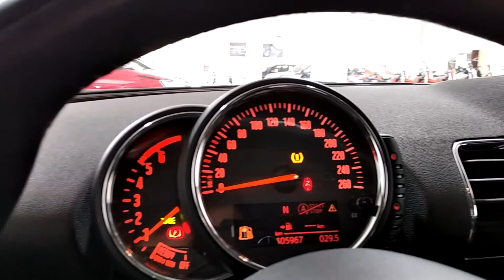Mini Clubman Cooper 2.0D (2017)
𝙋𝙇𝘼𝙔𝘾𝘼𝙍 𝙊𝘾𝘼𝙎𝙄𝙊𝙉 📣

Mini Clubman Cooper 2.0D 🚗

▶️ Matriculación: 6/2017
▶️ Kilometros: 105.906 KM.
▶️ Combustible: Diésel
▶️ Potencia: 150 CV